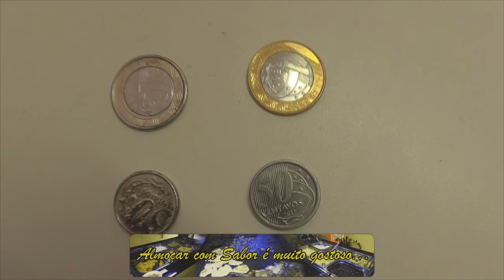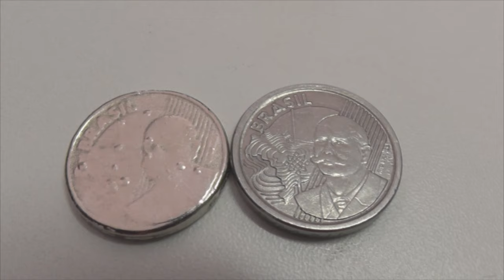MOEDAS FALSAS ESTÃO CIRCULANDO EM TAPES